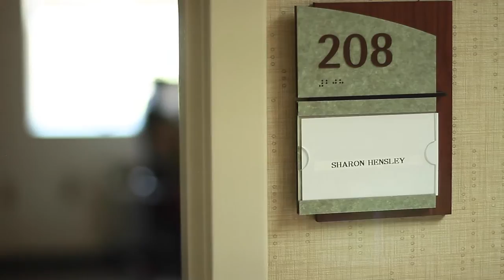Collaboration, commitment, courage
This is a powerful story of interagency collaboration, commitment, and courage during last week's severe flooding. Sharon Hensley, a 75-year-old Clendenin, W.Va. resident, broke her femur during the flooding and was trapped by water on all sides for 18 hours. This is the story of her rescue.

Video by Sgt. Mickey Miller